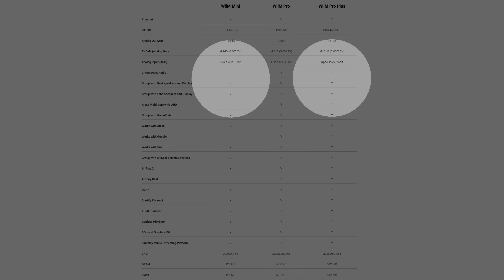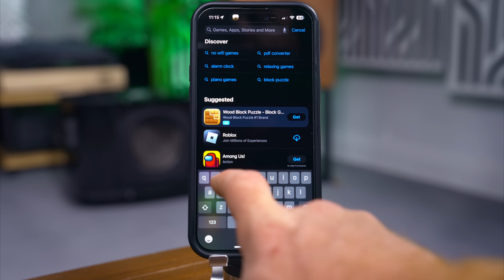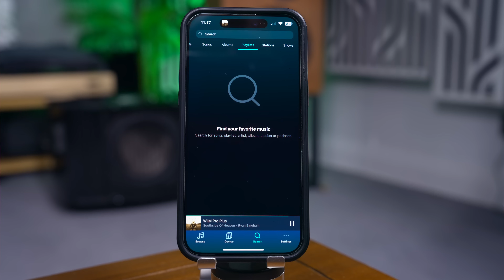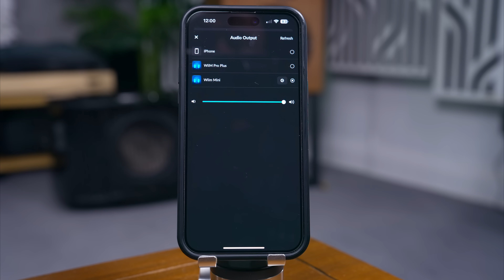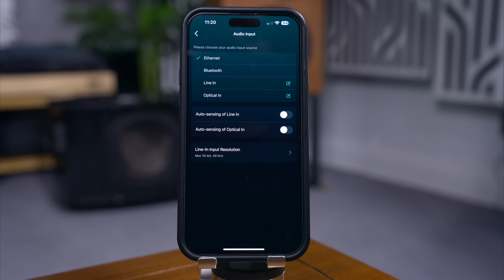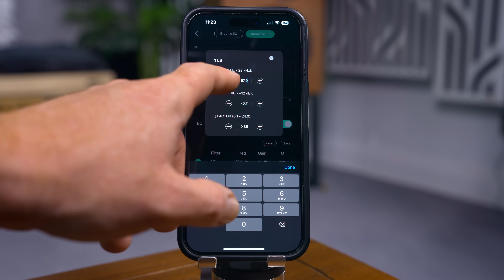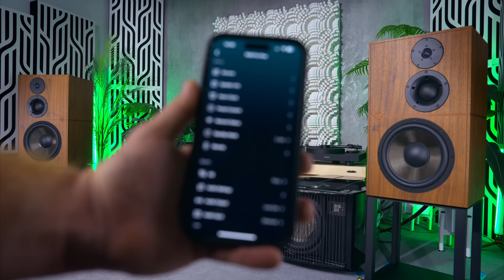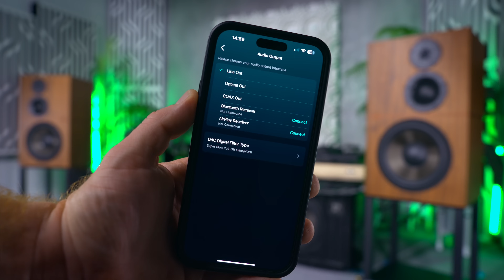THE BEST WiiM Pro Plus or WiiM Mini for Spotify, Tidal & Qobuz?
In this video I am reviewing and comparing the WiiM Mini and the WiiM Pro Plus digital music streaming HiFi DACs to see what the differences might be between them for features and sound quality to hopefully help you choose the right WiiM product for your system.

Are the WiiM the best bang for buck HiFi products available in 2023 - probably but of course thayt does not make them perfect.

To buy the WiiM mini from Amazon
To buy the WiiM Pro from Amazon
To buy the Wiim Pro Plus from Amazon

I mention a battery power pack to power the WiiM here is a link to my preferred option

I mention in the video about my preferred use of the JPLAY app

Video Equipment

Video Monitor / Recorder

Hard Drives

HDMI Cable

Chapters
0:00 Intro
1:24 Differences
4:19 Power
5:20 Specs
7:00 APP
12:47 Sound Quality
19:02 Final Thoughts
The HiFi System seen in this video and used for the review

Music Source Custom Built Audio PC featuring products from JCAT XE USB Card, Optimo 3 Duo Linear Power Supply, Signature Cables USB and SATA, Net Femto Network Card, JCAT Grounding Cable

Ideon Audio EOS Stream Music Server
Ideon Audio EOS Clock and DAC
Ideon Audio 3R Renaissance USB Mk2 Black Star

Revival Audio Atalante 5

Tellurium Q Statement Digital cable.